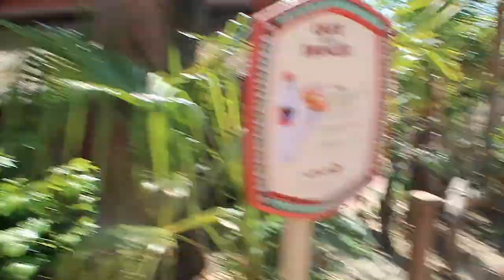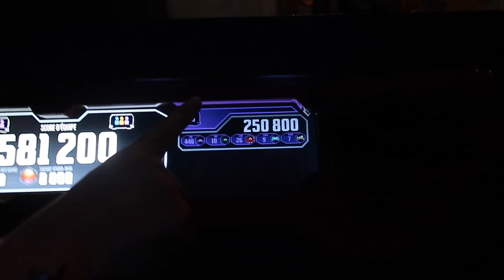DISNEYLAND PARIS MAY 2023 | Day 1 - Part 2 | Dinner at Stark Kitchen and full Avengers drone show!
Its the next instalment of our magic adventure!

We had lovely snacks and enjoyed the hot weather before hopping to Studios and having such a good meal in Stark Kitchen. We then rounded the night off with all of the night time spectacular entertainment.
The avengers drone show was incredible!

Thank you so much for stopping by and watching.

Mwah

I
x

Equipment